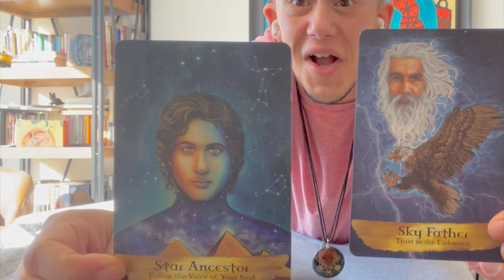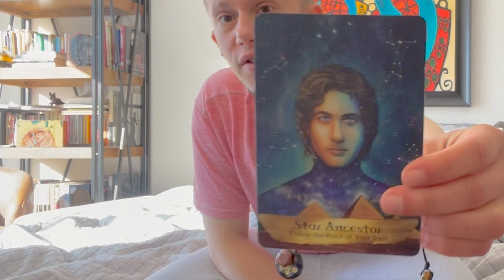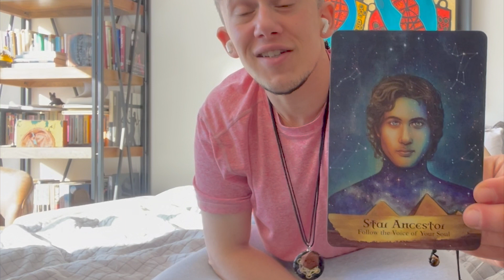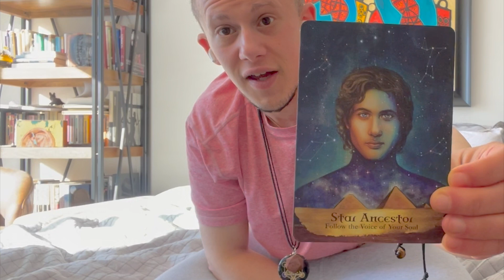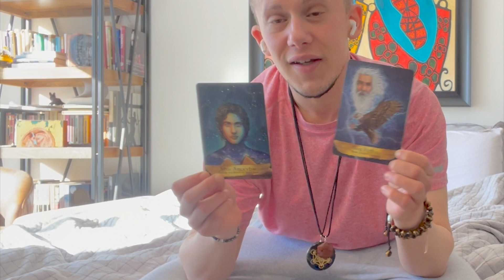Sky Father and Star Ancestor - The Daily Pull - 12.13.21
You're surrounded with love and protective energies today. Trust this and trust in yourself to overcome whatever it is that you are being challenged with or by today. Your galactic family is playing a large role in supporting your journey. Ask for help and trust it will be there.